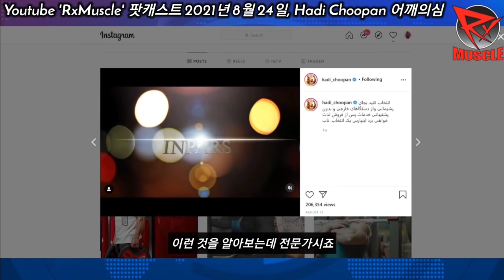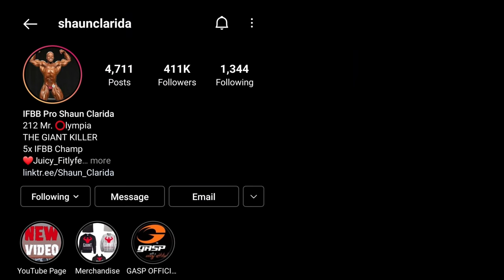어깨? 하니 램보드 & 하디 추판 반응 | 숀 클라리다 80kg로 오픈 보디빌딩 도전 | 데릭 런스퍼드 오픈?